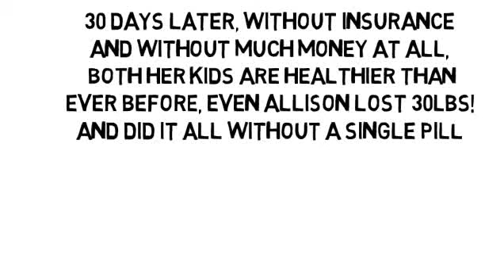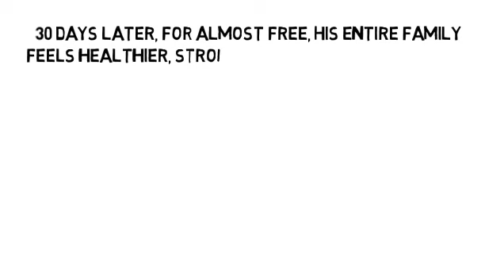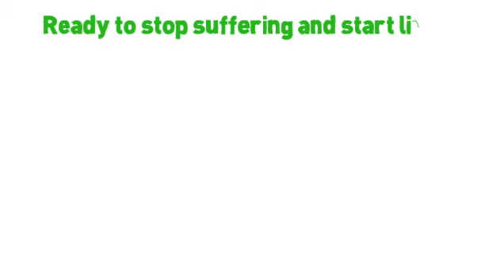Can Pre Diabetes Be Reversed by NoMoreVitamins com